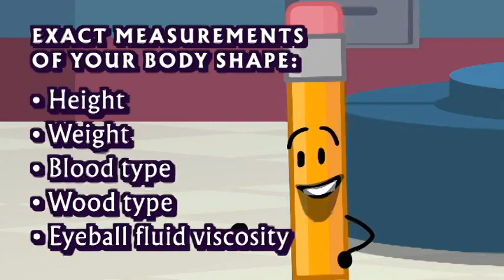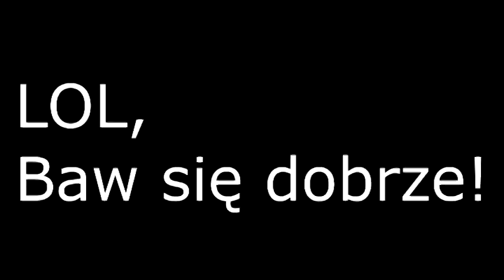Veg Replace Tennis If Among Us Was a BFDI Challenge Rounds V2